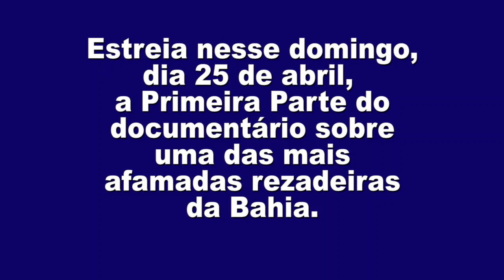Dona Florência - Estreia domingo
Um documentário em duas partes sobre a afamada rezadeira Florência de Jesus, de Tucano-BA.